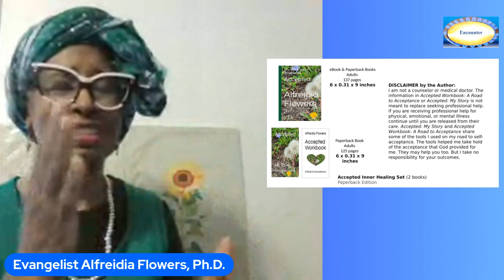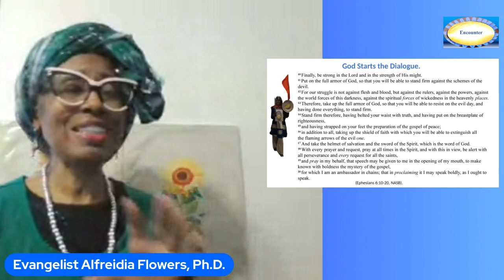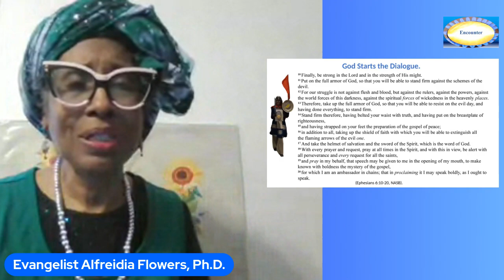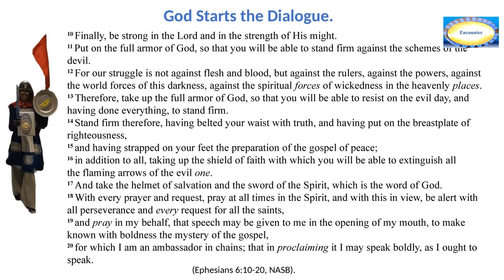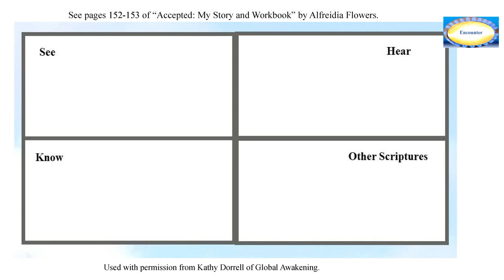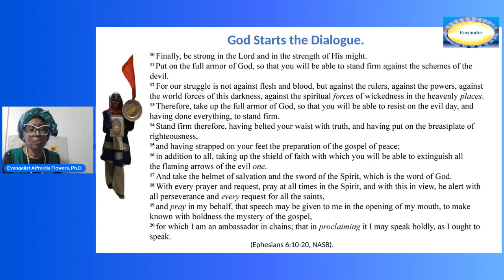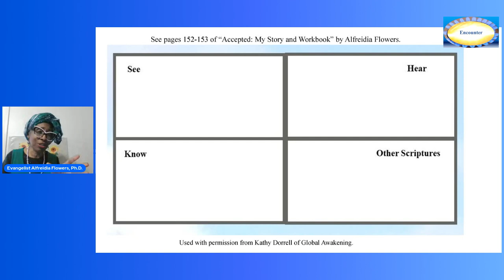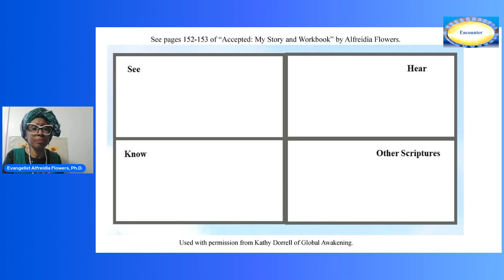Encounter God Starts the Dialogue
Encounter is designed to promote encounters with the one true vine, Jesus Christ. "Encounter God Starts the Dialogue" gives information from "Accepted: My Story and Workbook."  AlfreidIa Flowers wrote the book to share her encounter with God from rejection to acceptance.  Prayer was a big part of her journey. Ephesians 6:10-20 are scriptures in the video that start a dialogue with Almighty God.